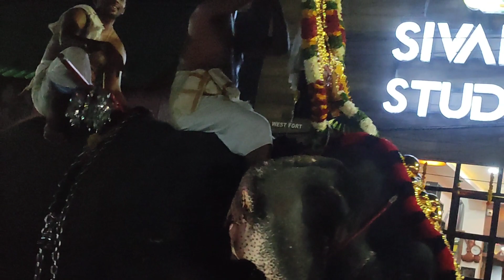Arattu Vibes l Full Video l Padmanabha Swamy Temple